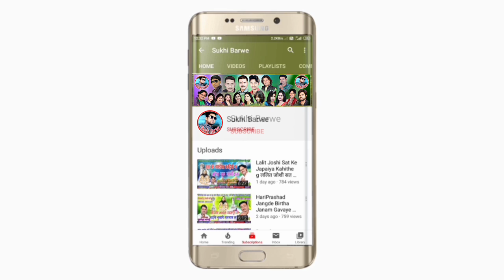डोंगरी के तीर आबे Pitambar Naath Yogi Kamni Sahu Cg Song Dongri Ke Tir Aabe New Chhattisgarhi Gana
Song ~ Dongri Ke Tir Aabe
Male ~ Singar P. Pitambar Naath Yogi
Female ~ Singar Kamni Sahu
Lyrics ~  Ram Kumar Sahu
Recording ~ Konark Music Studio
Music ~ Konark Music Studio
Genral ~ Original
Released ~ 05 01 22